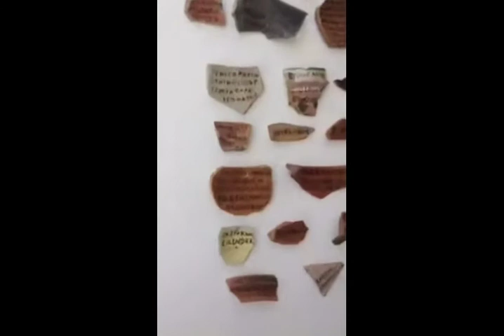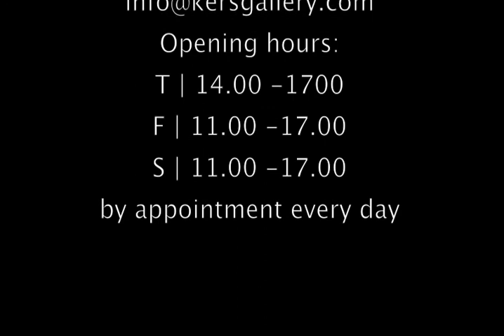Amsterdam • Kers Gallery • Synchroon by Christina Linaris-Coridou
We visited the opening of Synchroon at Kers Gallery by Christina Linaris - Coridou
Open from 8 August till September 2015